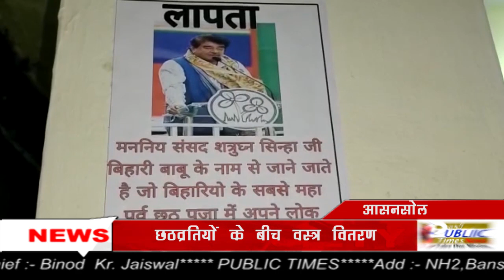Asansol दक्षिण विधानसभा केंद्र की BJP MLA Agnimitra Paul ने छठ व्रतियों के बीच किया वस्त्र वितरण